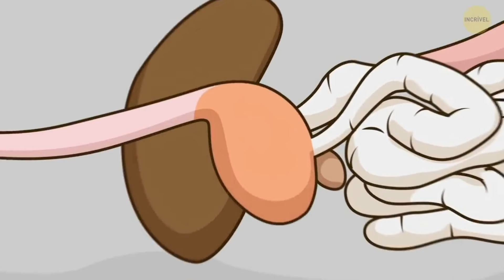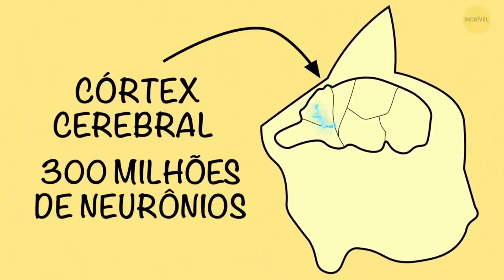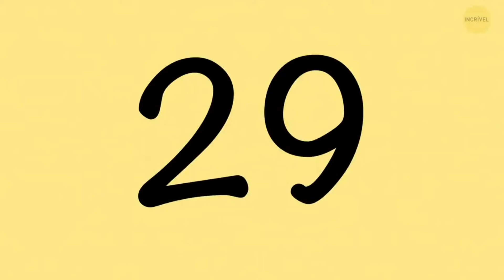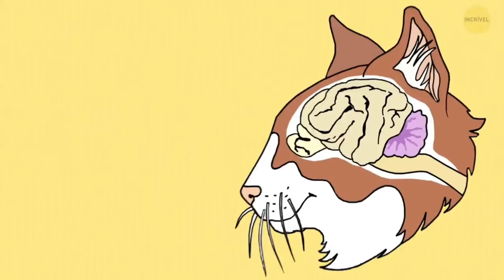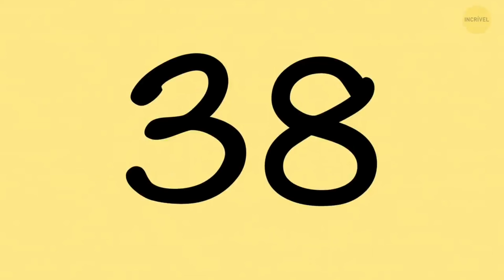29 Curiosidades Sobre Gatos - Que Te Farão Amar Ainda Mais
29 Curiosidades Sobre Gatos - Que Te Farão Amar Ainda Mais